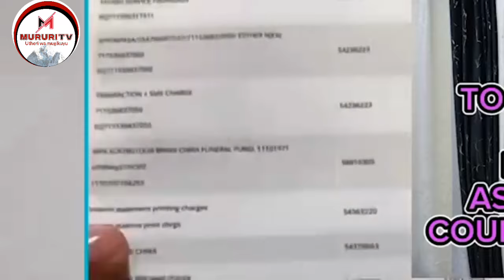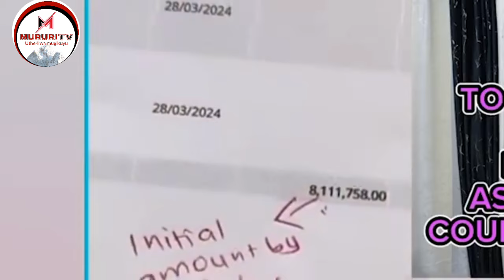gichanjama!! Cucu wa brian chira kuingatwo thutha wa mathiko..